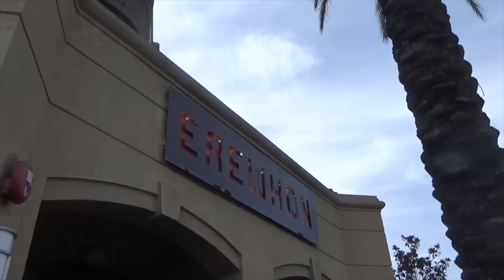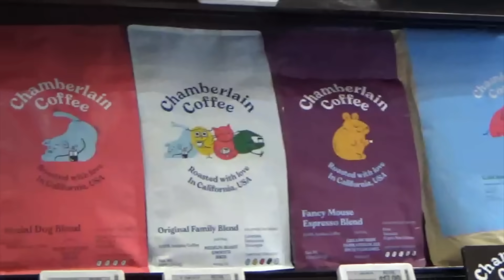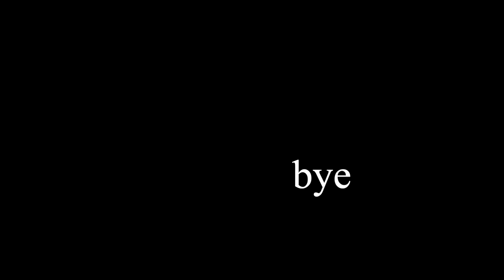it will be ok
love you